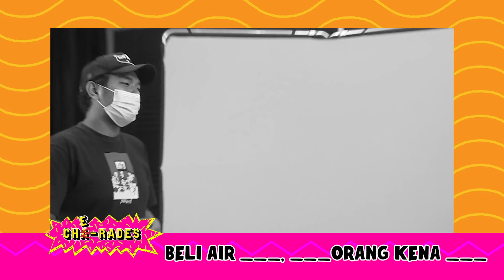CHE-RADES: Akim, Adib, Reza, & Mat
Show baru Thinker yang memerlukan imaginasi yang pelik untuk pembunyi dan peneka! Korang boleh juga main sekali dengan teka bunyi yang pelik-pelik diorang buat!